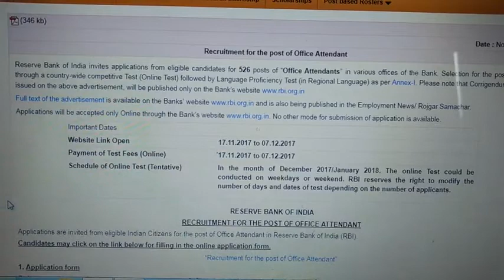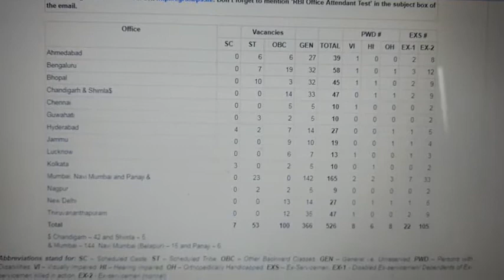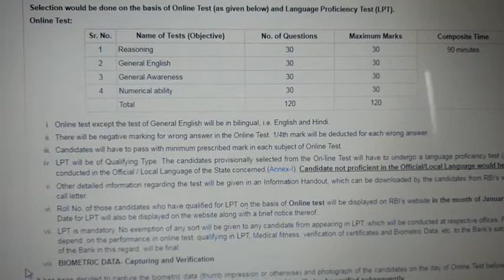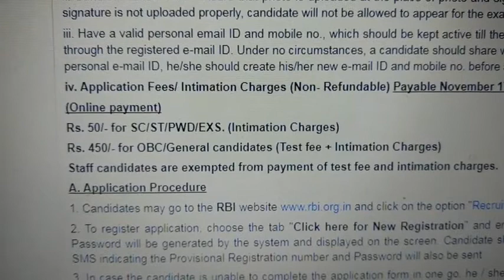RBI OFFICE ATTENDANT JOBS RBI Recruitment 2017-18 || RBI Notification 2017 | RBI Vacancy 2017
RBI Office Attendant 2017 recruitment link given below Notification PDF Download